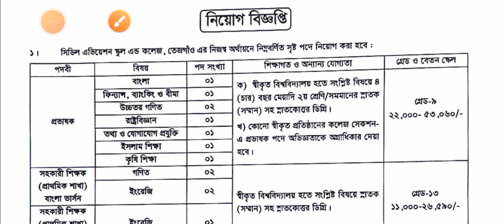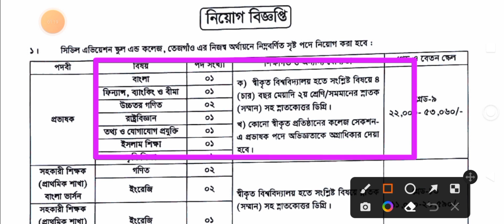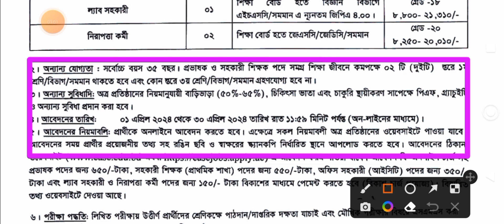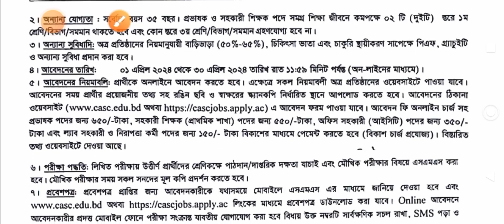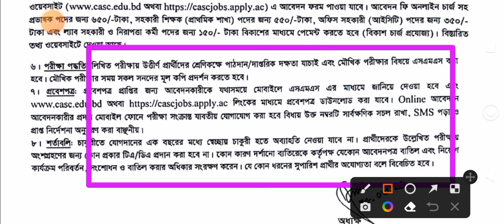সিভিল এভিয়েশন স্কুল এন্ড কলেজ, তেজগাঁও নিয়োগ ২০২৪.Civil Aviation School and College Tejgaon.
সিভিল এভিয়েশন স্কুল এন্ড কলেজ, তেজগাঁও নিয়োগ ২০২৪।
সিভিল এভিয়েশন স্কুল এন্ড কলেজ নিয়োগ ২০২৪। civil aviation school and college tejgaon
# সিভিল_এভিয়েশন_স্কুল_এন্ড_কলেজ_নিয়োগ_২০২৪।